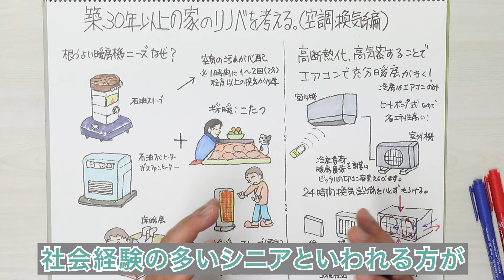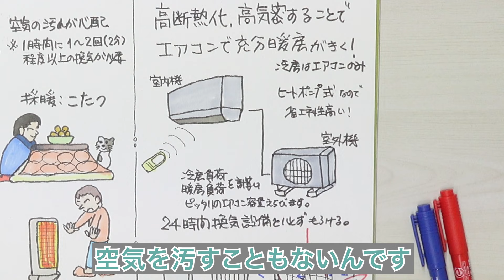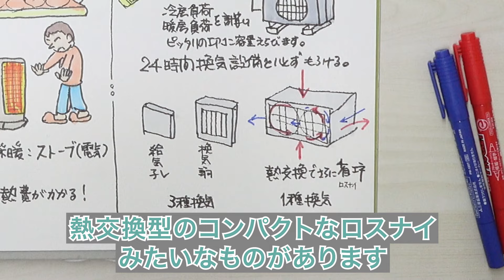築30年以上の家のリノベ（空調・換気編）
今回は、築30年を超えるお家のリノベーションで気にしてほしい、空調・換気について解説します。

リノベというのは、お家を大規模に改修していくこととして使われる言葉です。その中で私は、耐震性・断熱性・気密性などの家の性能・質を高めていくことが、リノベの本質だと思っています。

リノベをするということは、断熱・気密の改修・改善をすることです。それを前提に考えるならば、絶対に空調・換気も同時に考える必要があります。なぜかというと、家の質が変わるからです。

築30年以上の家のリノベとなると、多くの場合は社会経験の多いシニアといわれる方がお施主様になることが多いです。お施主さんたちとお話しすると、冬場の暖房のやり方に関してものすごくこだわり・割り切りがあると感じます。

どういうことかというと、その方が住んできたお家の多くが、石油ストーブ・石油ファンヒーター・ガスファンヒーターのような、家の中で強い火力を利用しながら家を暖房する形なんです。

私は、リノベするならそれはやめましょうと言っています。リノベすると、そのような暖房方式は必要なくなるからです。

言葉遊びみたいになってしまいますが、日本では「暖房」という言葉は、本当の意味で使われていません。古いお家は石油ストーブ・ファンヒーター・こたつを使っていることが多いです。石油ストーブみたいに、カーッと赤くなって側にいたら手足が焙れたりするものもあります。

西洋で暖房をしているお家は、文字通り部屋全体を暖めています。こたつとか、部分的に手を焙るものとか、もっと古いと火鉢とか、あんなものを置いていることはほぼありません。暖房したらそんなものはいらないということです。

一方日本は、暖房しながら採暖もしています。手焙りとか、足元だけ暖めるようなことを補助的にやります。そうでないとしっくりこない、と言う方もいます。

そういう方が好まれるもので、床暖房があります。床暖房にしてからすごく快適になったと言う方が多いです。しかしこの床暖房も、フルには使われていません。なぜかというと、光熱費が掛かってもったいないからです。日中はつけずに、晩御飯の時だけつけているような方が多いです。

リノベの時は、床暖房はなくてもいいと思います。リノベすると、断熱・気密がきちんと改善できます。気密性能が上がると隙間風が入ってこなくなるので、空気が入れ替わりにくくなります。

家の中で火を焚くと、酸素を使って二酸化炭素を出します。ここで怖いのは一酸化炭素です。不完全燃焼を起こす危険もあり、新鮮な酸素を入れる必要がありますから、1時間に1～2回は必ず換気してくださいと決まっています。

しかし換気をすると、せっかく暖めた空気を逃がして冷たい空気を入れるということになります。何をやっているのかよくわからなくなりますよね。

リノベをする時は、今後はエアコンで暖房するように切り替えていただきたいんです。

なぜかというと、エアコンはヒートポンプという仕組みを使っていて、非常に省エネ性が高くエネルギー効率がいいものだからです。

エアコンは火も燃やさないから、空気を汚すこともありません。それから、エアコンは暖房だけでなく冷房にも使えます。いろんな意味で、エアコンが経済的・便利だということです。

強い火力のストーブ・ヒーターのようなものとこたつを併用しないと暖かくないという固定観念を、リノベする時は捨ててほしいのです。床暖房も、昔の寒い家と比べたら快適かもしれませんが、高断熱のお家になったら、床暖房が暑すぎるという話も聞きます。

リノベをするなら、必ずエアコンを使う形の空調にしてください。

続いて空調に関してです。先ほど、1～2時間に1回必ず換気をしないといけないという話がありましたが、日本の家は今は法律で、24時間換気を義務付けられています。

古い家は、24時間換気の義務化前で換気機能がついていない家が多いですが、リノベをやったら24時間換気を改めてつける必要があります。なぜかというと、気密が非常によくなって、自然換気されなくなるからです。第三種換気・第一種換気のどちらかを必ずつけていただくことをおすすめします。

三種換気は一番素朴なシステムで、人がいるところで小さな吸気口から空気を入れて、廊下・水回りなどに換気扇をつけて排気する方法です。

リノベーションでリビング・ダイニングにおすすめなのは一種換気です。熱交換型のコンパクトなロスナイみたいなものがあります。熱交換も同時にできて、換気が促進されますので、エネルギーのロスも少なくていいです。

お年寄りが将来にわたって安心して住まれる時には、エアコンで暖房をとって一種換気で換気しておけば、ずっと閉め切っていても空気が汚くなることはありません。

ちなみに、エアコンは過乾燥になりやすいので、加湿だけはしてください。それだけ気にしていただけたら、リノベを考えた家に関しては一番ぴったりな空調になると思います。

高性能リノベーションはこちらです。